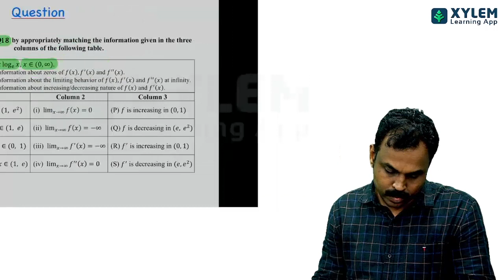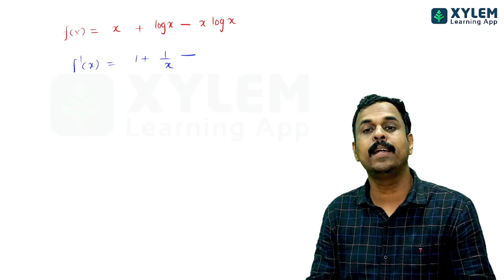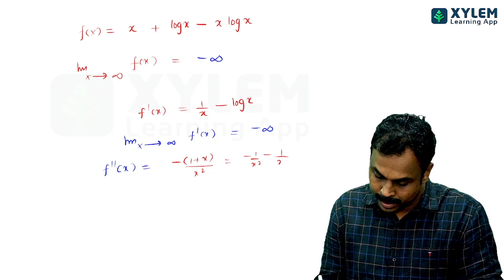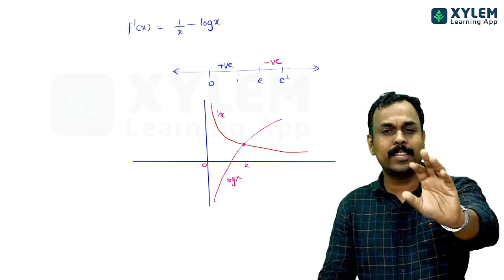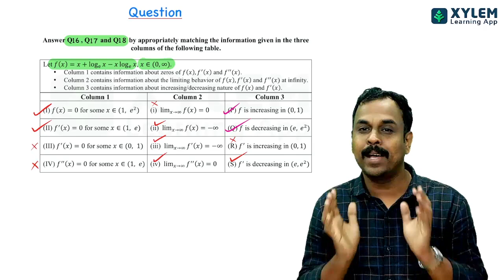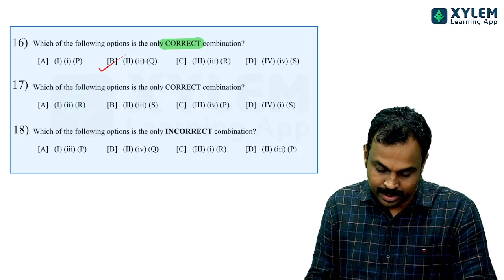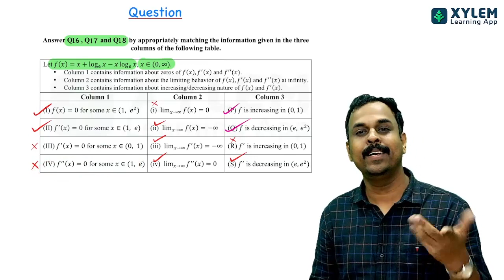JEE ADVANCED - PREVIOUS YEAR QUESTION 2017 PAPER - 1 MATHS { QUESTION 16 TO 18} | XYLEM JEE ADVANCED